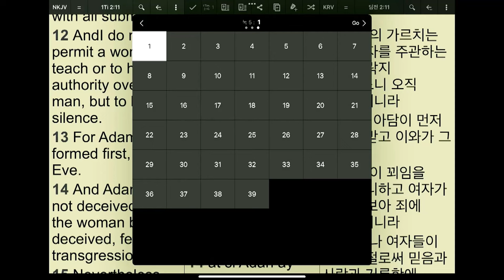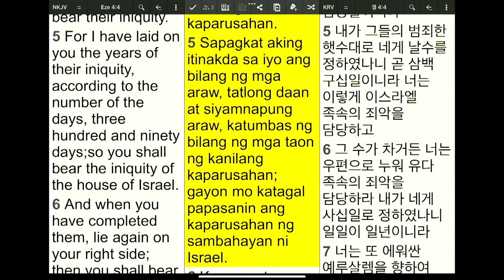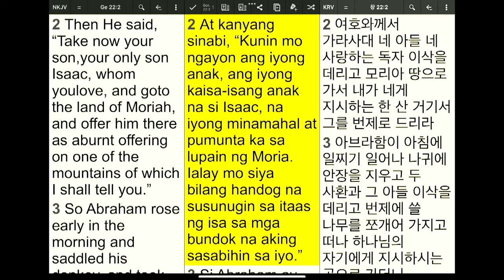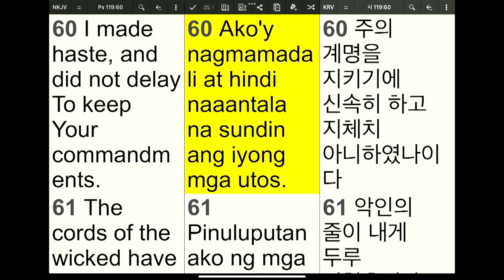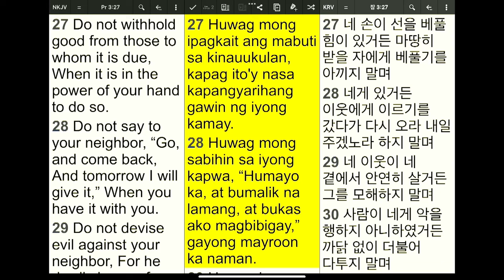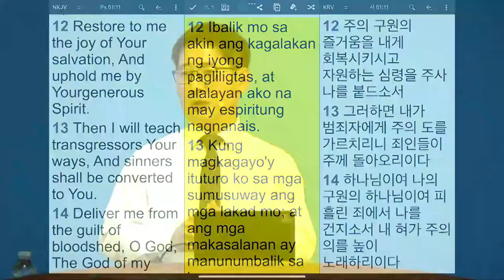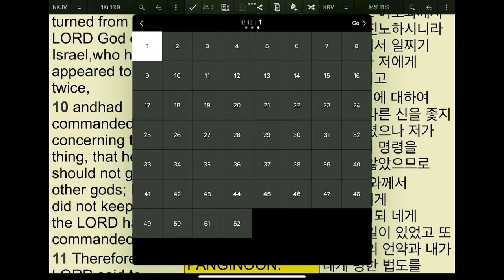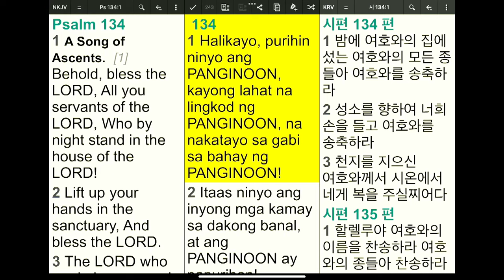Ano ang Wastong Pagsunod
Lord's Day Sermon (March 10, 2024)